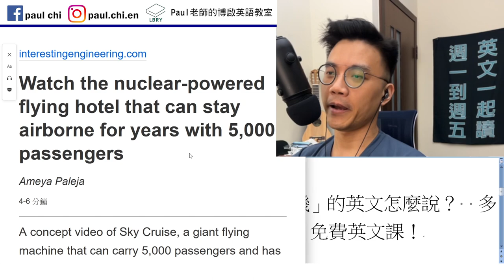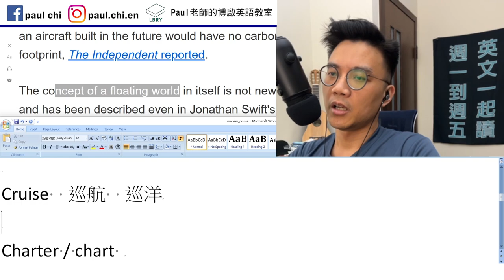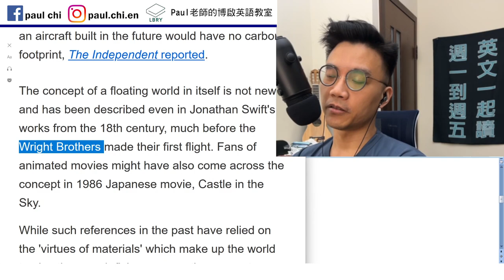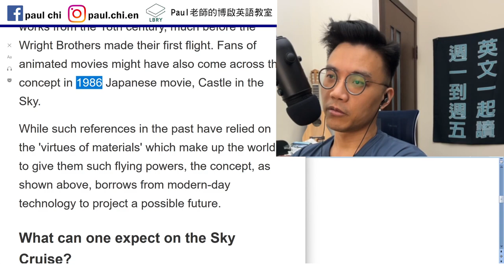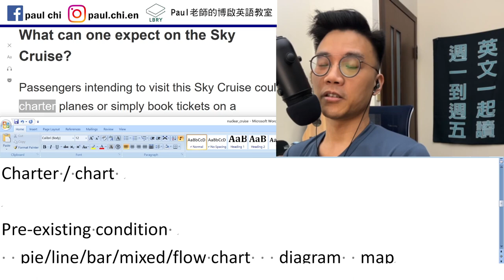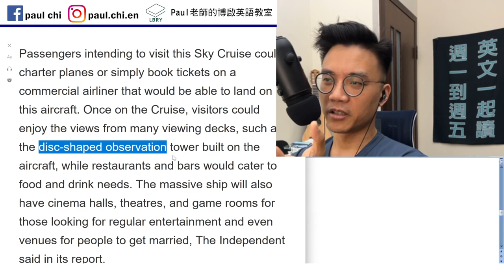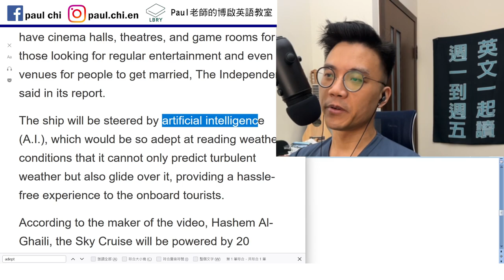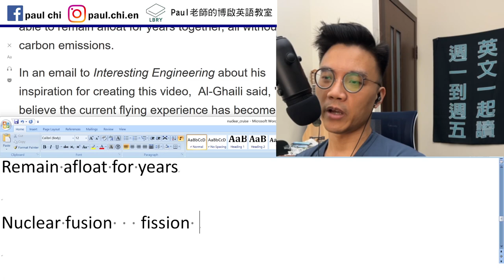【episode 474】天空之城？ 「包機」的英文怎麼說？ // 多益/雅思/托福/單字/文法/聽力/閱讀 雙語教學英文課！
Notes:

免費每日英文課：天空之城？ 「包機」的英文怎麼說？  多益/雅思/托福/單字/文法/聽力/閱讀  免費英文課！

Cruise  巡航  巡洋
Float 漂   drift 飄

Chartered flight
Chartered bus
Charter / chart

Pre-existing condition
  pie/line/bar/mixed/flow chart   diagram  map

Uncharted territory

Deck     all hands on deck
X caters to Y’s needs.
Caterer 外燴
Adept at
Turbulence   turbulent
Hassle

Remain afloat for years

Nuclear fusion   fission

LBRY: Paul老師的糟糕英語教室